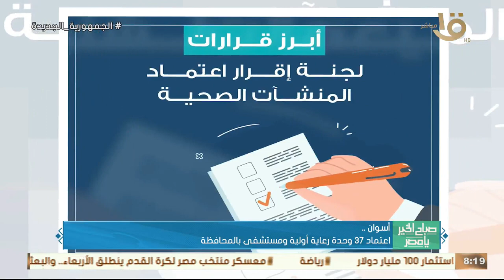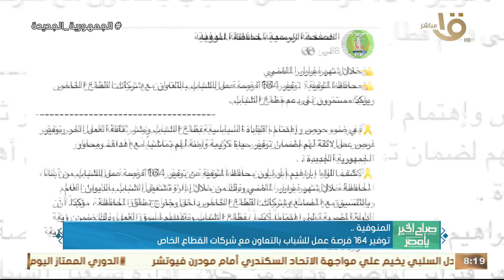الرئيس السيسي اطلع على جهود الحكومة لتنفيذ حزمة الدعم الاجتماعي المتخذة مؤخرا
صباح الخير يا مصر | حدث بالأمس.. الرئيس السيسي اطلع على جهود الحكومة لتنفيذ حزمة الدعم الاجتماعي المتخذة مؤخرا